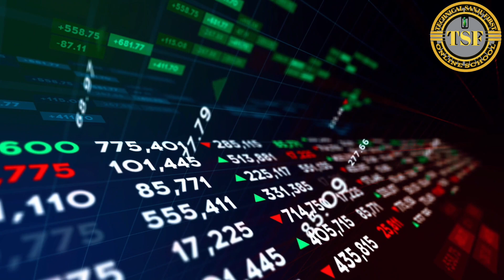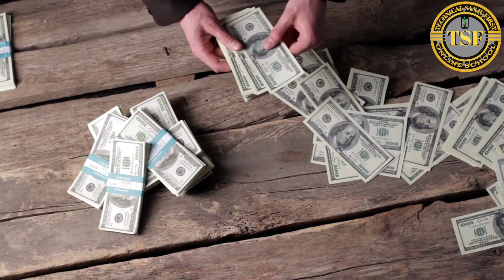फटे पुराने कपड़ो से लाखों का बिजनेस 💸💸💸 || हर दिन 15000 💰💰💡कैसे कमाए || Low budget